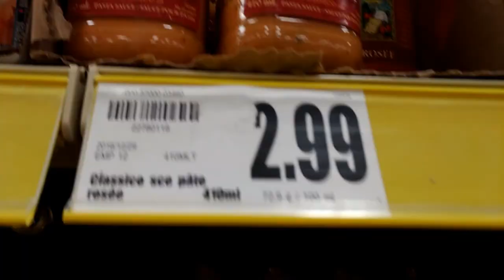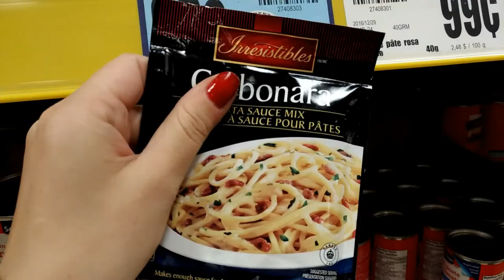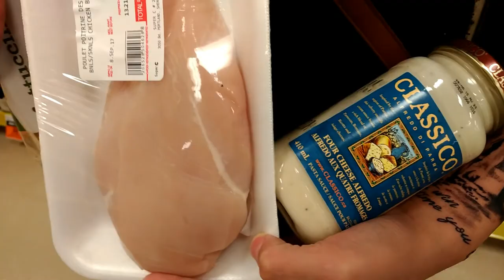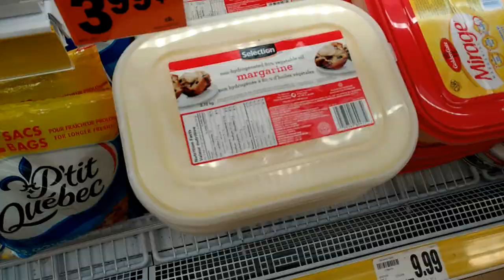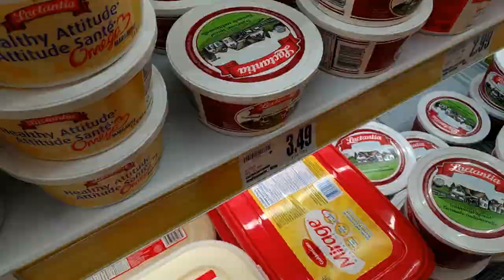ITALIA vs CANADA: Le differenze al supermercato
Ciao a tutti (Watch in HD).
Una precisazione su questo video. Non avevo intenzione di fare la schizzinosa riguardo al cibo che hanno qui, volevo solo sottolineare le grosse differenze e la loro conoscenza del cibo italiano. Non compro mai quei prodotti perché ho fatto i miei errori all'inizio della mia esperienza canadese hahaha (mai più). Spero che il video vi piaccia e se volete vedere altri video riguardo il Canada, ve li lascio qui sotto.